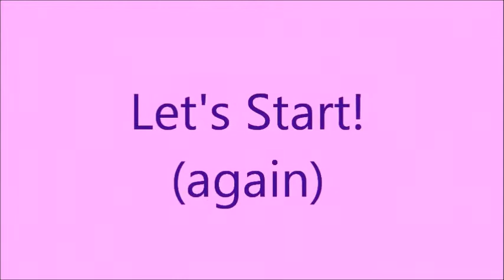Mask Making: Gold Mosaic Mask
Hi guys! =) Summer break is officially over for the channel, so you will now have to bear with my antics again lol.
Halloween preparations are underway and I got a lot of special things planned for you until then as well!

This project was a spontaneous idea but also a trial for a more complicated build that I want to ry soon. It has a similar style, but is a lot more detailed and inticate, so I wanted to get used to the whole mosaic style. Good thing I got a booklet of foil samples from work :D (they would have been thrown out because we don't use them, and I thought that's just a shame)
I'm pretty happy with how the mask came around, especially after the mess I made of it at first lol. Definitely learned a lot!